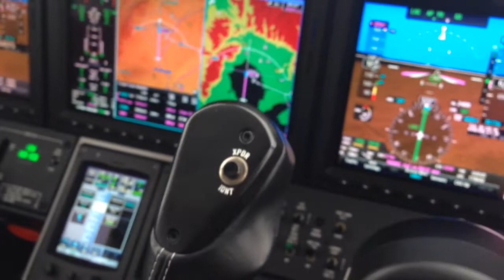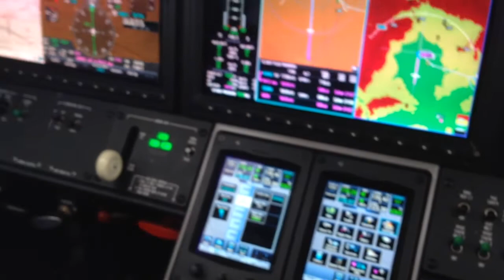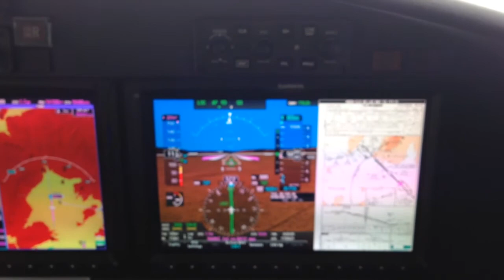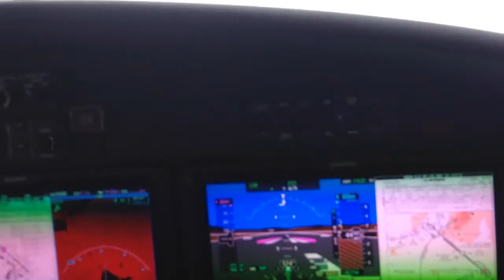Garmin 3000 on Citation Mustang 2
ILS into Bozeman in snowy conditions.